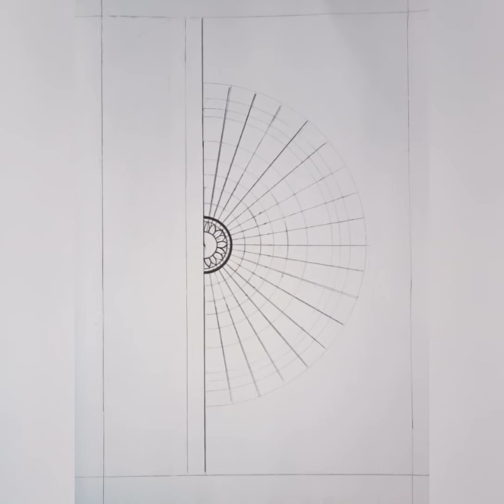Mandalatangle Series (Part -4) || Step By Step Tutorial For Beginners || Art Creation Haul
Follow mw on facebook

🚫do not copy..if u recreate do give proper credits...🚫
Sketch book -

Fineliners -

Colour brush pen -